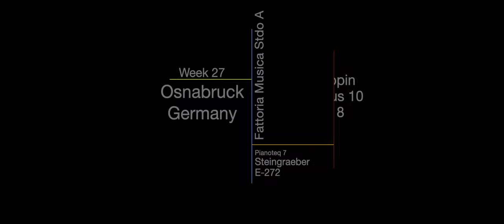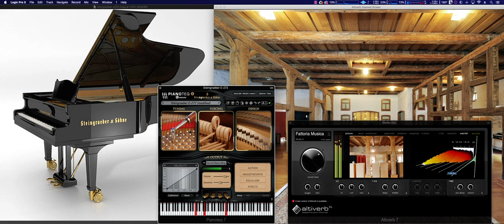Chopin Op 1O No 8 Pianoteq 7 Steingraeber E-272, Virtual Performance @ Fattoria Musica Osnabruck.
Piano Recital Sunday #27. Each week or so, we Travel to one of the world's many venues, to sample the world's finest Pianos. (Virtually. Of course)

Week #27: Frederic Chopin: Op. 10  No. 8
Piano: Pianoteq 7 Steingraeber & Sohne E-272
Venue: Fattoria Musica Studio A (Osnabruck, Germany)